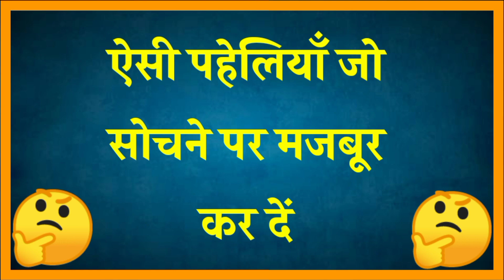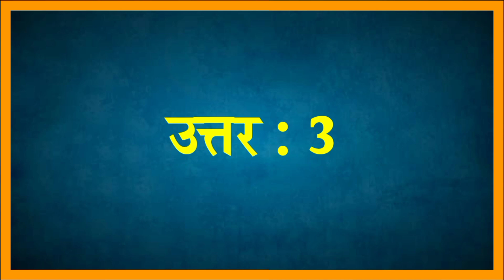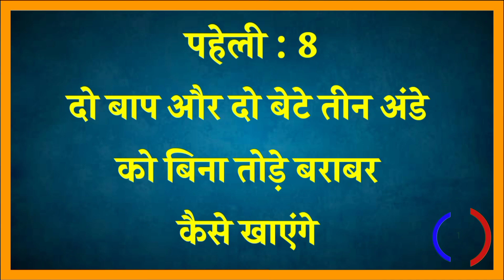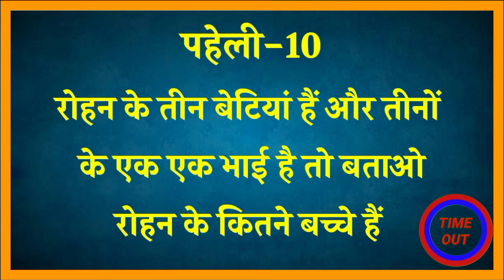Paheli challenge for you. puzzle game. math paheli. mast video. funny video. mind game. iq test.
is video he hum kuch aisi paheliyan puchege Jo aapko sochane per majboor kar dengi. Is video me bahut hi jayda interesting paheliyan ke questions puchege or unke answers bhi batayenge. Is video me paheli ki quiz karvai jayegi. Is video me bahut hi hard paheliyan questions puchi gyo hai jinka answers Dena bahut hi muskil hai. Agar aap Inka answers dete ho to aap bahut hi genius ho. Yadi aap Inka answers dene ki kosis karte ho to aapko bhut kathinai hogi. Is video me aapse 10 interesting paheliyan ke questions puchege gaye hai.

1. Interesting gk.
2. Interesting paheliyan in hindi.
3. Interesting paheliyan.
4. Paheliyan.
5. Paheliyan quiz in hindi.
6. Iq test in hindi.
7. Interesting gk in hindi.
7. Gk. quiz.
8. Quiz in hindi.
9. Very hard paheliyan.
10. Very hard quiz in hindi.
11. Very interesting gk in hindi.
12. Very interesting gk.
13. Interesting gk.
14. Facts about gk.
15. Interesting facts about gk.
16. Interesting paheliyan by interesting gk.
17. Interesting paheliyan questions.
18. Interesting paheliyan in hindi.
19. Interesting gk in hindi.
20. Interesting gk questions with answers in hindi.
21. Interesting gk questions and answers in hindi.
22. Interesting facts about gk.
23. Interesting facts about hindi
24. competitive exam preparation
25. competition GK
26. amazing GK
27. amazing video
28 . funny video
29. interesting GK channel
30. paheliyan channel
31. paheliyan
32. Hindi paheliyan in Hindi
33. funny video
34. interesting GK channel
35. interesting GK
36. GK in Hindi
37. current affair
38. current affair Hindi
39. Hindi current affair
40. majedar paheliyan
41. majedar Paheli
42. fantastic video
43. dilkhush video
44. dilkhush paheliyan
45. very hard paheliyan
46. timepass video
47. funny video
48. funny funny video
49. village blog
50. blogging channel
51. my first blog